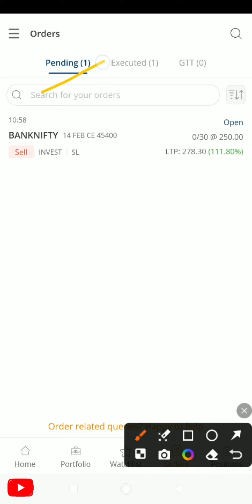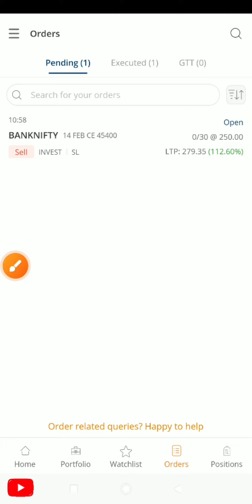Mstock में Stoploss कैसे लगाएं / How to place stoploss in Mstock / Option trading in Mstock